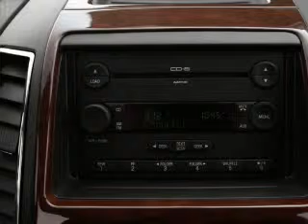2008 Ford Edge - Mendham NJ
Year: 2008
Make: Ford
Model: Edge
Trim: SEL
Engine: 3.5 liter 6 cylinder 24 valve
Transmission: 6-Speed Automatic
Color: Vapor Silver Metallic
Mileage: 31007
Address:
102 East Main St